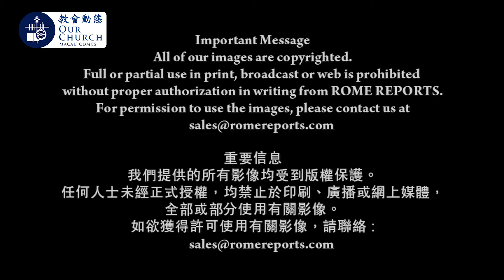教宗方濟各探訪羅馬堂區： 面對生命考驗，耶穌幫助我們Pope Francis visits Roman parish: Jesus prepares us to face life's tests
教宗方濟各探訪羅馬堂區：
面對生命考驗，耶穌幫助我們
Pope Francis visits Roman parish: Jesus prepares us to face life's tests